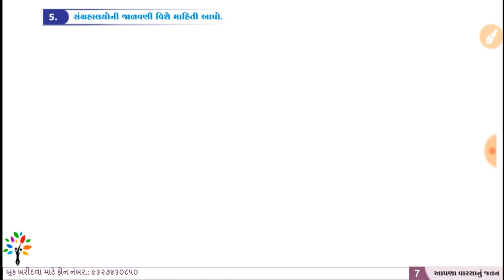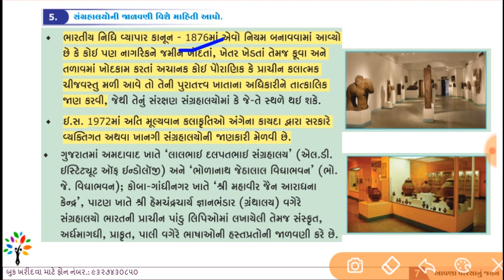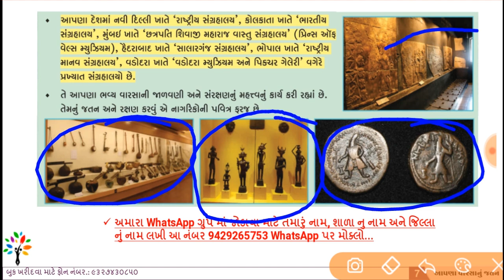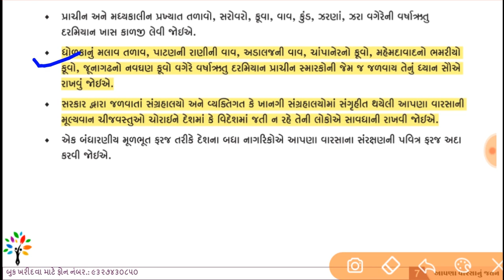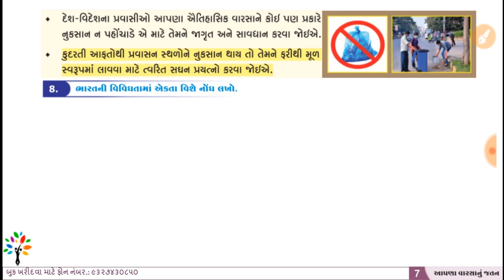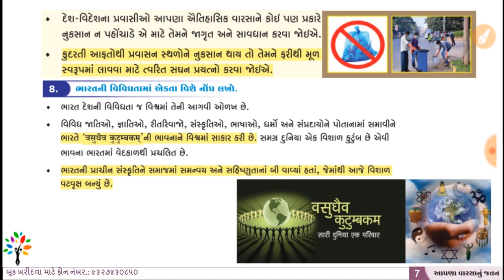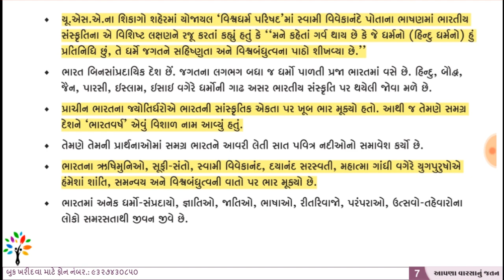std 10 ss unit 7 part 2 | SSC std 10 ss chapter 7 | sanskrutik varasa nu jatan